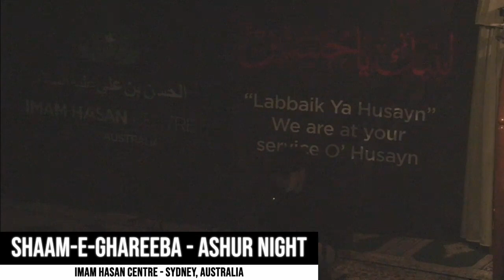Sar e Hussain A.S [Salaam] - Zain Jafri | Sham e Ghareeba @@ImamHasanCentreSydney | 29-07-2023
Sham e Ghareeba Majlis

Sar e Hussain A.S
Originally recited by Master Syed Muhammad Shah @SyedMohammadShah
Location: @ImamHasanCentreSydney
Date: 29th July 2023 / 10th Muharram 1445h